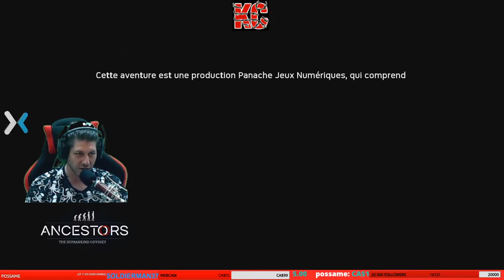Ancestors: The Humankind Odyssey Long GamePlay 1 Fr KaribouCanadien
Survivez à l'Afrique du Néogène, il y a 10 millions d'années, en évoluant. The Humankind Odyssey est un jeu de survie à la 3e personne en monde ouvert où vous devrez explorer, étendre votre territoire et faire évoluer votre clan au fil des générations dans une aventure palpitante issue du créateur d'Assassin’s Creed.